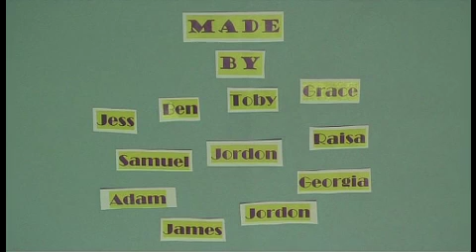Don't Talk Too Flat! - Fosse Way School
Young people with special educational needs from Fosse Way School in Bath took part in this filmmaking project with FLIC. They  wanted to record on camera some tips for other young people who may have difficulties communicating and making friends.